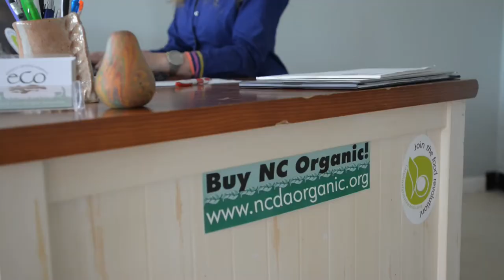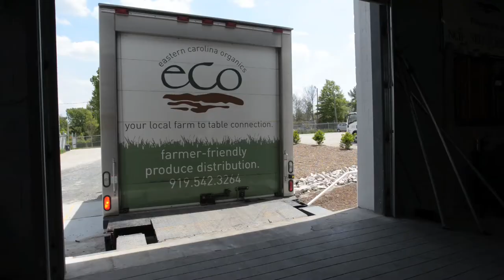Eastern Carolina Organics: Durham, North Carolina | Local Love Stories | Whole Foods Market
Eastern Carolina Organics (ECO) is a farmer-owned cooperative headquartered in Durham, North Carolina, whose purpose is to market and wholesale produce from organic and sustainable farms in North Carolina.   ECO gives larger farmers the option to focus on growing, while smaller farms are able to source their products with the leverage of volume combined with other farms.  ECO is the recipient of two Local Producer Loans from Whole Foods Market, most recently in 2012 to help finance ECO's transition to a much larger facility in Durham.